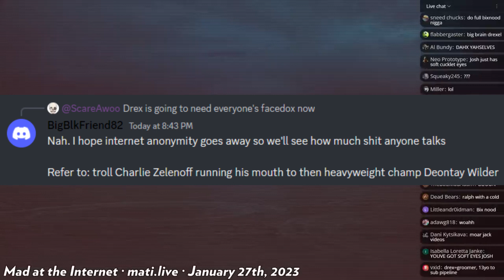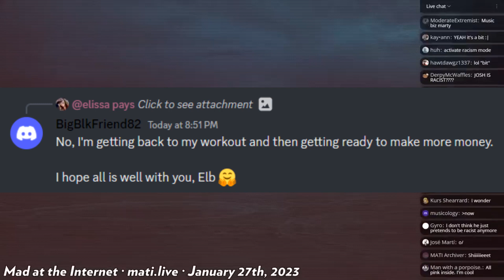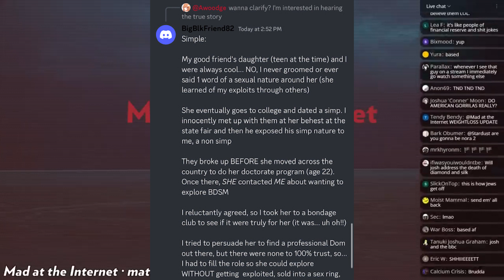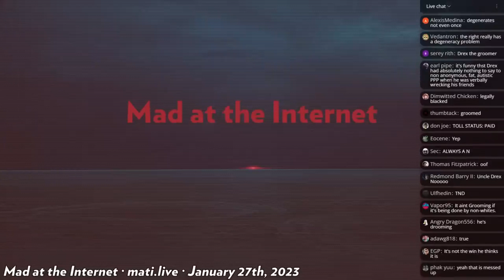Null EXPOSES Drexel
Soft eyes Jersh AKA Null of the Kiwi Farms exposes Drexel.

Check out Null's channel: @MadattheInternet